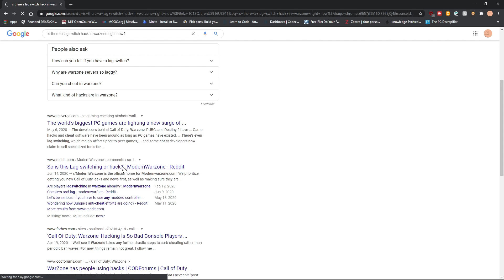I think I'm cursed...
I haven't gotten a win in weeks and this was in the bag. or so I thought.